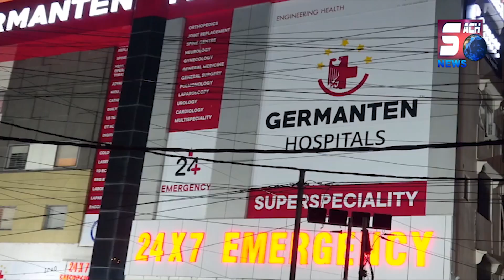Rakhi Sawant Ki Shaadi Ya Dhoka | Kya Hai Sachchai | Dekhiye Rakhi Sawant Ki Kahani